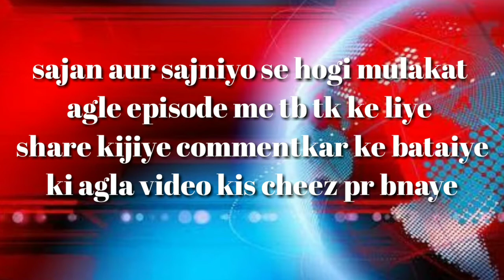Bharat/Ek Reporter/Media 4/Official video/2019/Randhir kasyap /Rk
Kuch hatke dekhe solid desh ki jansankhya pr. Ek media ke roop me. Jo bilkul anari hai.
Dekhiye aur enjoy kijiye
Bharat ek reporter ko dekh kar aap logo ko kafi mja aane wala to keep enjoy .
Bhaiyo jmakr share kijiye viral  kr dijiye. Most fun and entertaining video 2019
Media wala hu nanga kr ke chhorunga common.